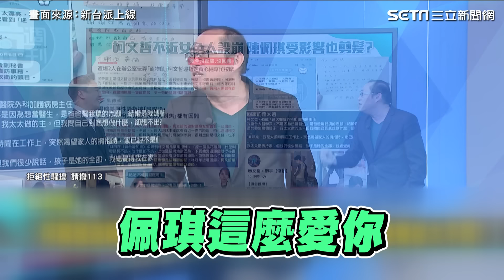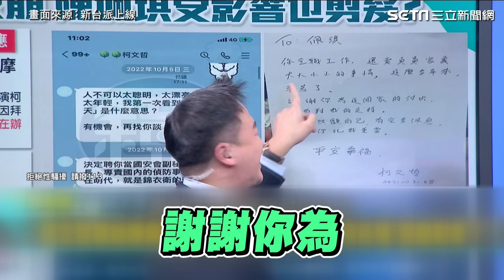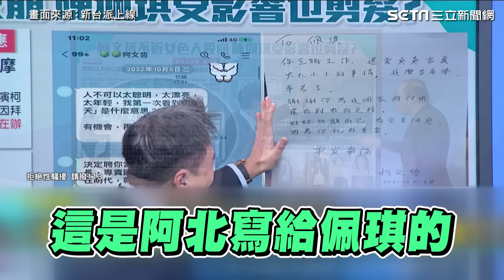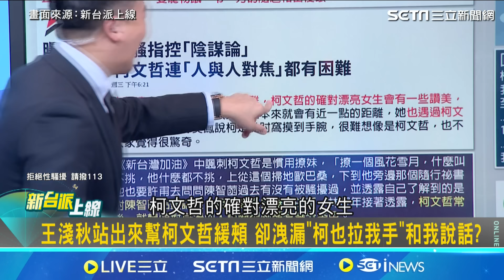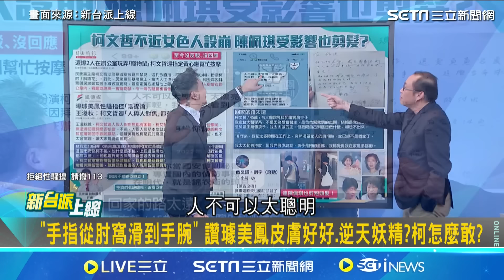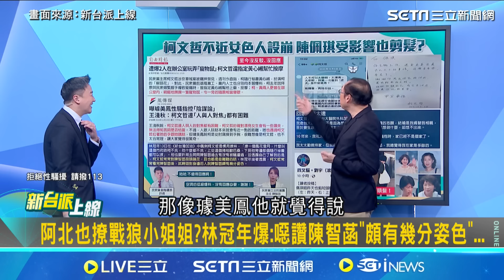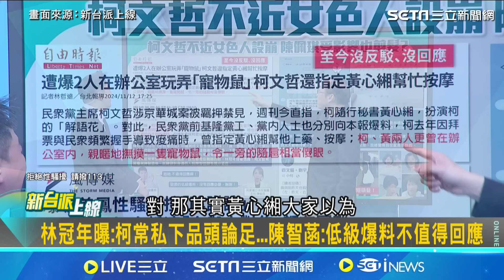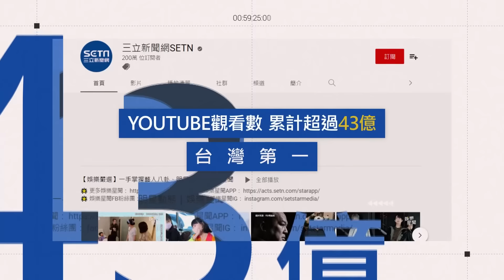李正皓深情告白製作人！笑翻照樣照句柯文哲寫給陳佩琪＂情書＂ 竟然是萬用公版？可套用各種＂感謝對象＂【新台派上線】｜94要賺錢